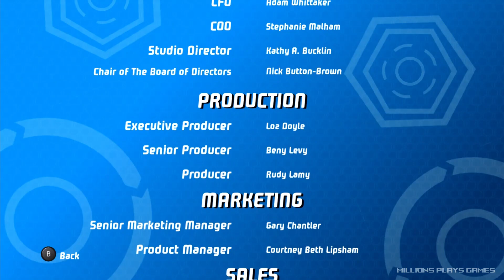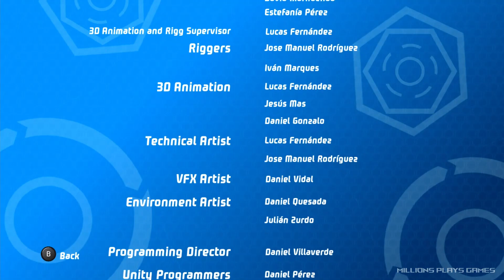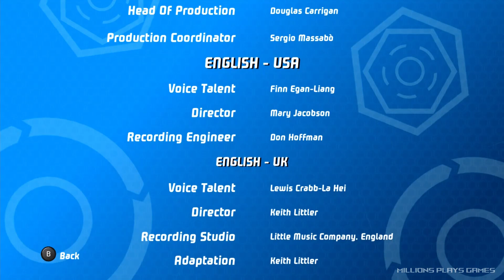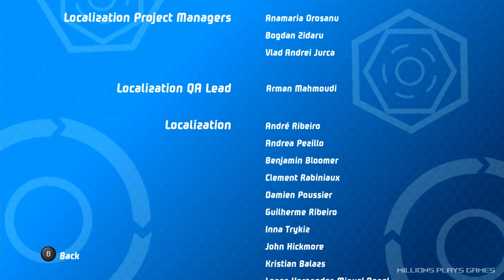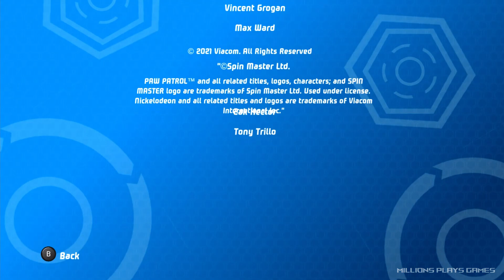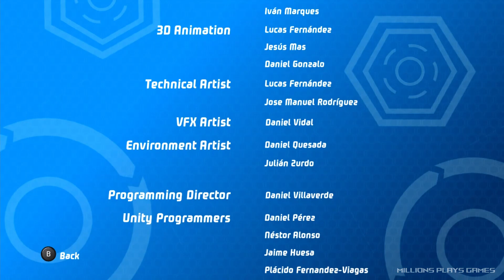paw patrol the movie adventure city calls gameplay nintendo switch the end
this is a no commentary full gameplay walkthrough for paw patrol the movie adventure city calls Nintendo switch version. this video covers part 3 off full gameplay walkthrough for main missions and the ending credits

0:00 mission 7: brave bridge rescue
12:44 mission 8: the great storm